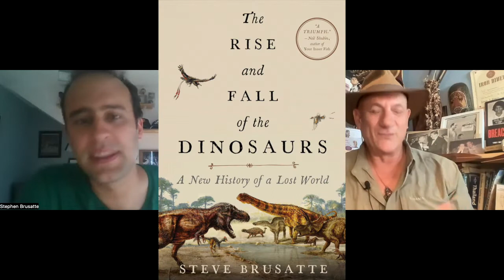The Jurassic Generation with Steve Brusatte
Dino advisor to "Jurassic Park" and Paleontologist extraordinaire, Professor Steve Brusatte breaks down the greatest story never told, "The Rise and Reign of the Mammals."